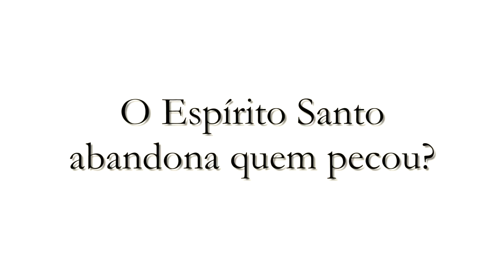O Espírito Santo abandona quem pecou? - Walter McAlister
QUER O EVANGELHO PURO E SIMPLES ? VISITE NOSSA PÁGINA.